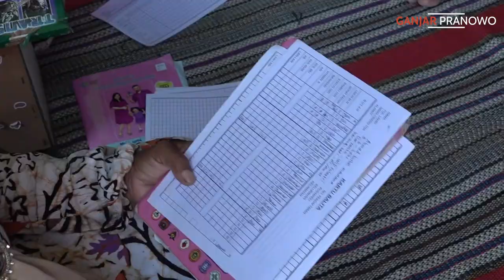KEJAR TARGET BERESIN STUNTING DI KENDAL